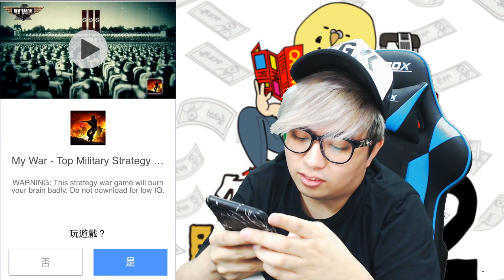沒有完結的還款『 欠債要靠賭博來還2 (# 03) 』(Kz Phone)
次次玩咩GAME都係咁黑仔. 好中唔中...中個要還最多錢既...20萬呀.邊到有咁多呀!!!

ლ(◉◞౪◟◉ )ლ